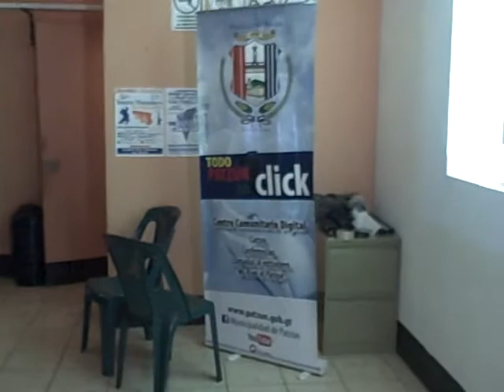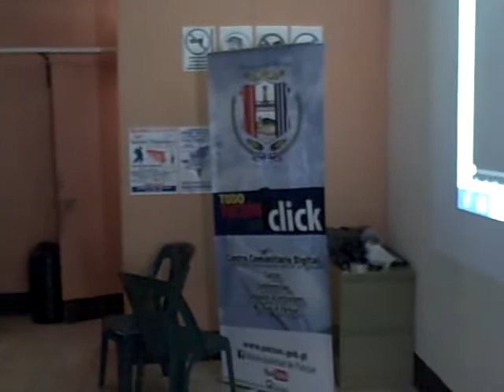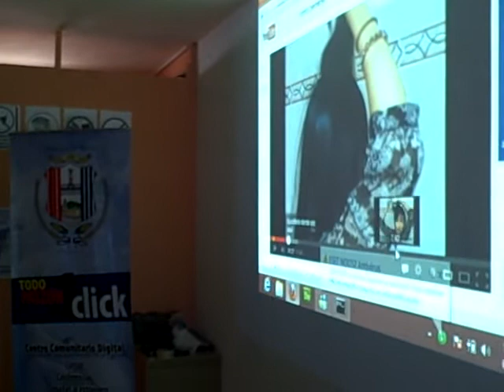Taller sobre medio ambiente con maestros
Patzún, Taller sobre medio ambiente con maestros por contrato organizado por Patricia Ajin en el Centro Comunitario Digital de la Municipalidad